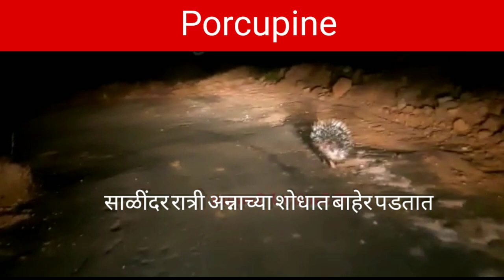Porcupine - जाणून घेऊया साळींदर प्राण्याविषयी | Tilari conservation Reserve WildLife Ep - 2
साळींदर चे घर आतून कसे दिसते ?

Porcupines are large rodents with coats of sharp spines, or quills, that protect them against predation. The term covers two families of animals: the Old World porcupines of family Hystricidae, and the New World porcupines of family Erethizontidae. Both families belong to the infraorder Hystricognathi within the profoundly diverse order Rodentia and display superficially similar coats of quills. Despite this, the two groups are distinct from one another and are not closely related to each other within the Hystricognathi. The largest species of porcupine is the third-largest living rodent in the world after the capybara and beaver.